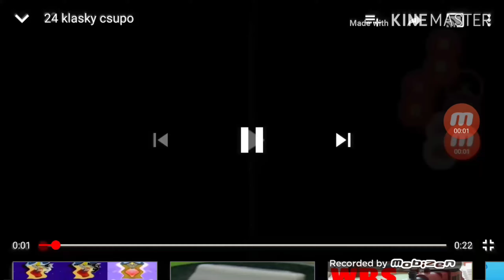25 klasky csupo